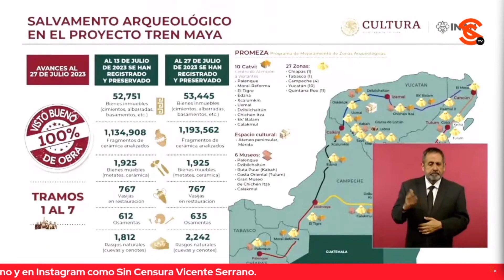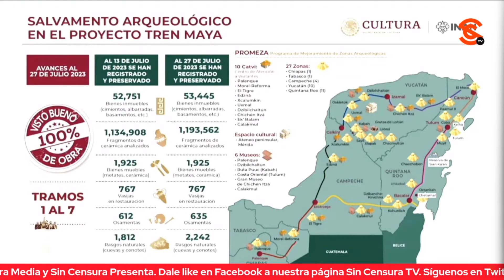INAH INFORMA DE TRABAJOS DE SALVAMENTO Y SUS AVANCES EN LOS SIETE TRAMOS DEL TREN MAYA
El director del Instituto Nacional de Antropología e Historia Diego Prieto mencionó que con el proyecto del Tren Maya se fortalece la recuperación del pasado, la identidad y el sentido de origen y de pertenencia. Reiteró que en todos los tramos del megaproyecto cuentan ya con el visto bueno y detalló los trabajos de salvamento, entre ellos, la recuperación de 53 mil 425 bienes inmuebles, 1 millón 193 mil 562 fragmentos de cerámica y mil 925 bienes muebles.